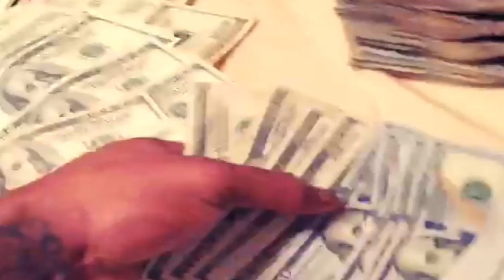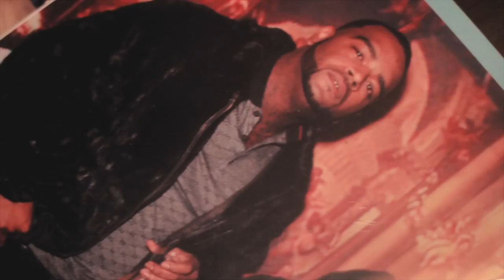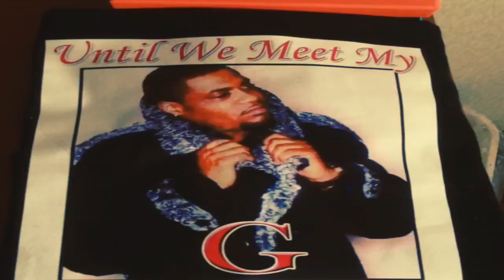promo STAYIN DOWN & COMIN UP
I KNOW ALL YAL BEEN WONDERING WAT HAVE I BEEN DOING SINCE I MOVED TO VEGAS... WELL THIS IS IT... MY FIRST MAJOR PROJECT IS A MOVIE!!! I DECIDED TO MAKE A MINI PROMO JUST SO U CAN GET THE FEEL OF THE FILM... LET ME KNOW WAT YAL THINK???